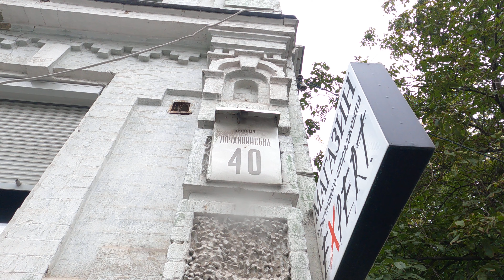3661. Введенская церковь на Подоле – самый крупный и один из самых молодых храмов Киева. 2021 год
''@''Ритм часу (The Rhythm of Time) UA: Введенська церква на Подолі - найбільший і один з наймолодших храмів Києва RU: Несмотря на то что храм современный, однако его история относит нас ко временам Киевской Руси, а именно к концу Х века, еще в конце Х века появилась деревянная церковь в честь святого Власия Севастийского.На ее месте в 1718 году возвели новую деревянную церковь, храм не раз страдал от пожаров и весенних наводнений, но, тем не менее, просуществовал до конца XIX века. В 1882 году началось строительство каменного Введенского храма на Подоле. Эта Введенская церковь просуществовала до 1936 года, когда в эпоху жестокой борьбы советской власти против религии, весь храмовый комплекс был разрушен.14 марта 2005 года Митрополит Киевский Владимир (Сабодан) освятил место под храм и совершил закладку первого камня, т.о. официально началась восстановление разрушенной святыни. В 2009 году было завершено строительство нижнего Александро-Невского храма, в котором совершили первое богослужение. На июнь 2018 года храмовое сооружение полностью выстроено. EN: Despite the fact that the temple is modern, however, its history takes us back to the times of Kievan Rus, namely to the end of the 10th century, at the end of the 10th century a wooden church appeared in honor of St. Blaise of Sebastia. In its place in 1718 a new wooden church was erected , the temple suffered more than once from fires and spring floods, but, nevertheless, it existed until the end of the 19th century. In 1882, the construction of the stone Vvedensky Church on Podil began. This Vvedenskaya church existed until 1936, when, in the era of the brutal struggle of the Soviet authorities against religion, the entire temple complex was destroyed. officially began the restoration of the destroyed shrine. In 2009, the construction of the lower Alexander Nevsky Church was completed, in which the first service was held. As of June 2018, the temple building is fully built. DE: Trotz der Tatsache, dass der Tempel modern ist, führt uns seine Geschichte zurück in die Zeit der Kiewer Rus, nämlich bis zum Ende des 10. Jahrhunderts, am Ende des 10. Jahrhunderts erschien eine Holzkirche zu Ehren des hl. Blaise von Sebastia. An ihrer Stelle wurde 1718 eine neue Holzkirche errichtet, der Tempel litt mehr als einmal unter Bränden und Frühjahrsfluten, bestand aber dennoch bis zum Ende des 19. Jahrhunderts. 1882 begann der Bau der steinernen Vvedensky-Kirche auf Podil. Diese Vvedenskaya-Kirche existierte bis 1936, als in der Ära des brutalen Kampfes der sowjetischen Behörden gegen die Religion der gesamte Tempelkomplex zerstört wurde. begann offiziell mit der Restaurierung des zerstörten Schreins. 2009 wurde der Bau der unteren Alexander-Newski-Kirche abgeschlossen, in der der erste Gottesdienst abgehalten wurde. Ab Juni 2018 ist das Tempelgebäude vollständig gebaut.